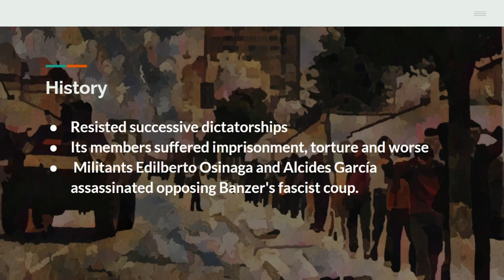69 years of the Bolivian Young Communists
Short anniversary video with music.